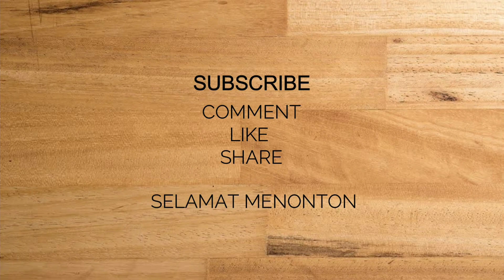Wow...IDE JUALAN TANPA RIBET BAHAN MURAH MERIAH | RESEP PUDING BROWNIES CHOCOLATOS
🍒 puding brownies chocolatos 🍒

👉bahan bahan nya adalah

500ml  air
2 lembar roti tawar
2 sct chocolatos
1 bungkus agar" plain
3 sct susu kental manis coklat

👉 toping

Cocochip & kacang sangrai
(Sesuai selera)

👉 satu resep jadi 25 puding
👉bisa di jual dari harga 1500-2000

❤happycooking
Spesifikasi CH 100: .
✅Harga di Rp.459rb
✅CHOPPER KAPASITAS TERBESAR, TERBANYAK NO 1 di Indonesia
✅ dapet 1.5 Liter dan 700 Ml gelas
✅Pisau Ganda JUMBO Stainless steel pertama (2 tingkat)
✅bisa cincang daging/ayam/ikan/ sayur/buah/bumbudapur/esbatu sampe halus
✅garansi 1 tahun
✅24 service center seluruh indonesia
✅No 1 Best Seller seluruh Indonesia
✅Chopper Terkuat dikelasnya👍🏻

Untuk mempunyai chopper  kece ini kalian bisa langsung order di
Atau bisa juga kalian follow @ mitochiba.id